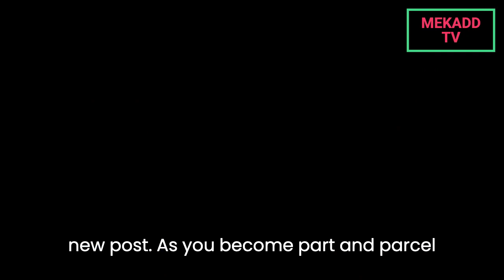news vlogging SNOOP DOG LAUNCHES "SLEEPY JOE" CANNABIS BRAND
Breaking Political News SNOOP DOG LAUNCHES "SLEEPY JOE" CANNABIS BRAND